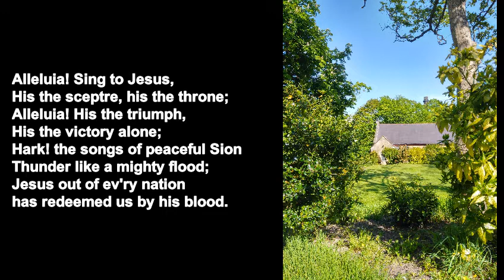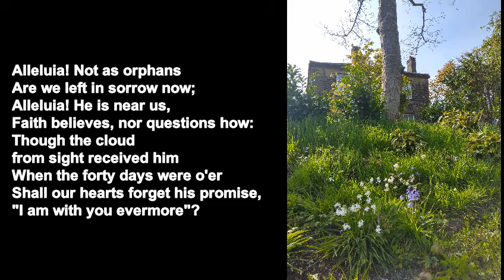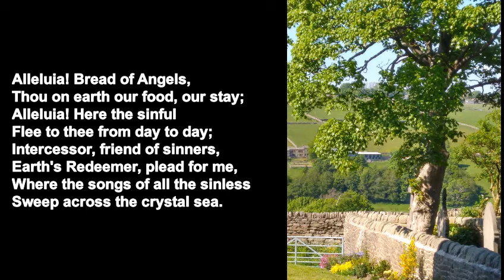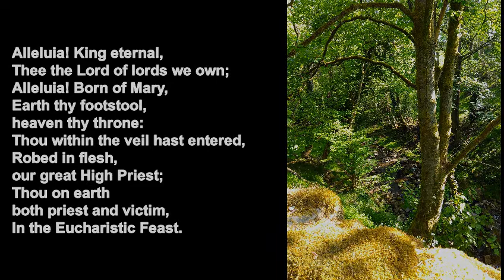Alleluia Sing To Jesus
Taken from our Parish Mass for the Seventh Sunday of Easter.